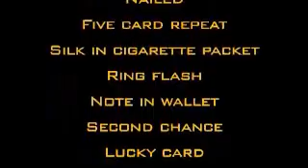A Life In Magic - From Then Until Now Vol.1 by Wayne Dobson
Rsvpmagic are very proud to release this 3 DVD set by our long time friend Wayne Dobson. This is without doubt our largest project to date with all three DVDs running in at just under SIX HOURS in length, featuring some 17 routines that can now be performed in either stage, parlour or close-up situations.

CONTENTS:

VOLUME 1

Welcome to Volume 1 of Wayne Dobson's "Life In Magic". Join Wayne and his special guests Matthew J. Dowden, Mark James and Michael J. Fitch as they all perform and teach some of Wayne's signature routines that made him a world magic star. See these classic routines performed on stage by Wayne and then watch as they're performed in bars and restaurants to a whole new audience.

5 CARD REPEAT - Wayne's superb take on this classic piece of magic. Super fast, snappy and the perfect opener!

RINGFLASH - Watch as Mark James takes this great piece of magic into a close-up setting and wows the crowds. Fast set-up, practical, spectacular and instant re-set... what more could you want?

BANANA DRAMA - Wayne's classic Bill routine that was the original forerunner to his famous Note In Wallet Routine. Watch both the stage and close-up versions that get equally huge reactions.

NAILED - Wayne's simple and easy-to-do routine that packs a killer punch. When you see the reactions YOU WILL add this to your working set.

GUESSTIMATION - A superb card effect that's tipped here on DVD for the first time. Easy-to-do, but oh so clever in both effect and impact.

Bonus Material includes:
AN HONEST MAGICIAN?
WAYNE'S FIRST EVER TV APPEARANCE

Running Time Approximately: 2hrs